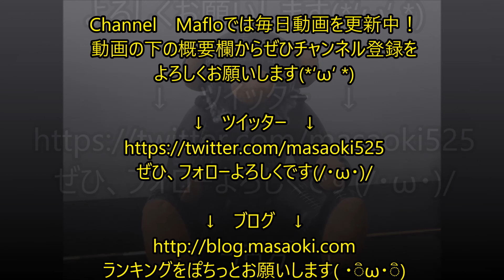ドラゴンクエストXI グレイグさん、弱くならないでｗ #40 【PS4】【ネタバレあり】【はずかしい呪い】 ｜ DRAGON QUEST Ⅺ